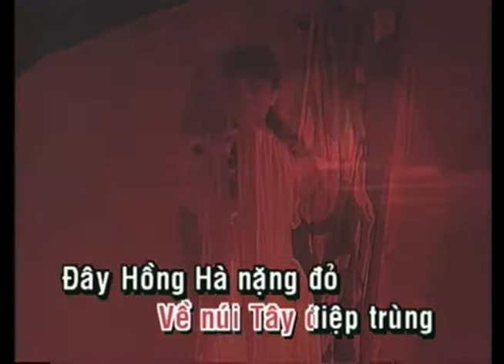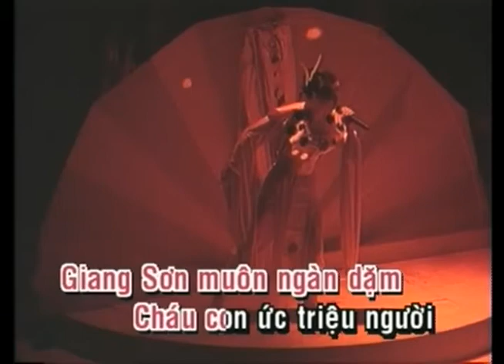Bài Ca Thần Chim Lạc | Tam Ca MTM | Official Làng Văn (Lyrics)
Video này trong album: Làng Văn DVD 80 -  Duyên Dáng Việt Nam 9
Tên Bài Hát: Bài Ca Thần Chim Lạc
Ca Sĩ: Tam Ca MTM
Tác Giả: Phó Đức Phương

Lời bài hát:

Ta là thần chim lạc, sải cánh chín tầng trời
Qua biển Đông sóng dậy, về núi Tây điệp trùng
Đây Hồng Hà nặng đỏ, kia chín nhánh sông Rồng
Giang sơn muôn ngàn dặm, cháu con ước triệu người
Ta bay qua thời gian, từ thuở hồng hoang
Ta bay thấu không gian, biển rộng núi cao, đi hết cõi hữu hình Ta vào miền vô ảnh, nặng tình nhân gian
Bồn chồn nỗi cháu con nòi giống..
Ta bay qua những lầu son, đầy nặng cuồng tham
Đến với nỗi cơ hàn, nhọc nhằn tối tăm
Bay qua những thăng trầm, bao vương triều hưng phế
Lời nguyền mê đắng, nhỏ nhen khiến bao đời quẩn quanh..

Bay lên, bay lên.. Con cháu Lạc Hồng
Ngàn năm qua từng kiêu hãnh, dừng chân bên bờ biển Đông
Lồng lộng trời bay trên đầu ta, kìa biển mây trước mắt ta
Ta mừng vì giang sơn biền vững, vì cháu con thảo thuận
Nhưng ta cũng mong các ngươi bày mở tấm lòng rộng
Giải phóng tầm mắt ra, để sải cánh bay cùng cõi thế này
Bay lên, bay lên.. Bay lên, bay lên..
Ta là thần chim lạc sải cánh bay giữa bầu trời
Mau cùng ta nương gió, vượt lên ngàn trùng khơi